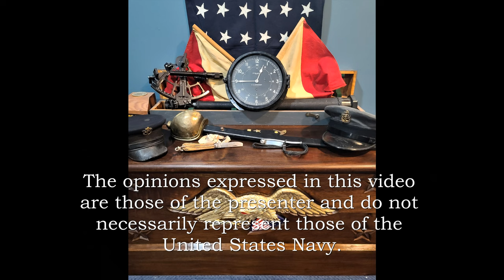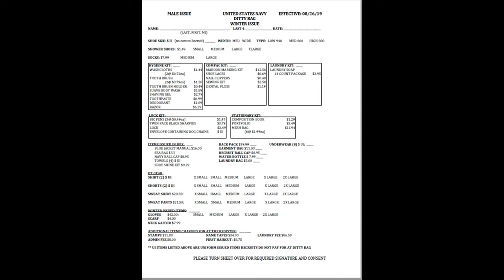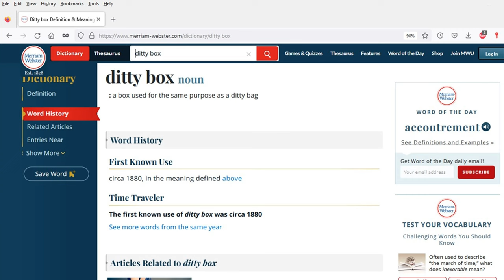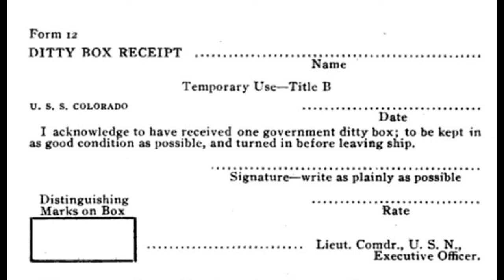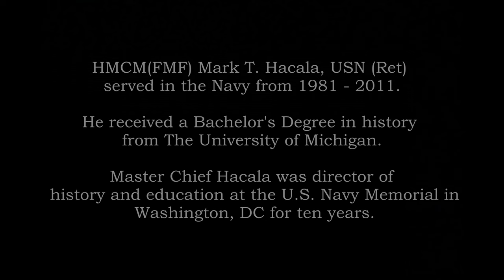The Sailor's Ditty Box - Part 1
The Sailor's closest companion in the 19th and early 20th Centuries was his ditty box, a box that held his valuables and formed a tiny piece of personal space aboard ship.